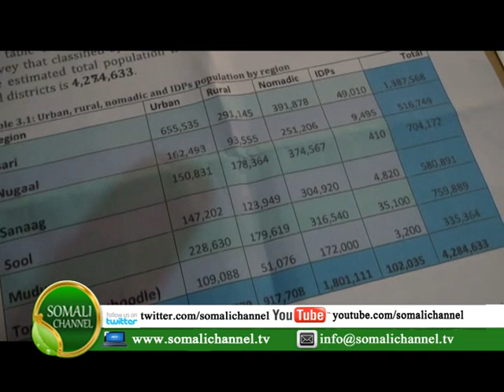WARKA SOMALI CHANNEL NAIROBI MARYAN BARRE 27 05 2015